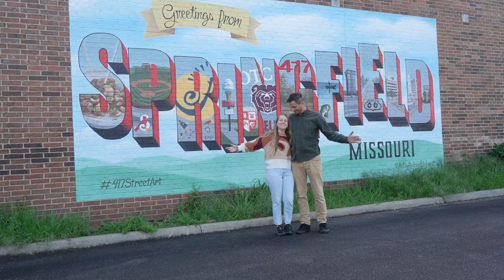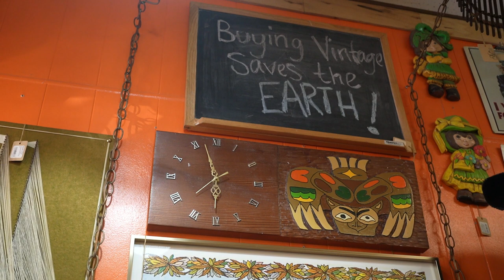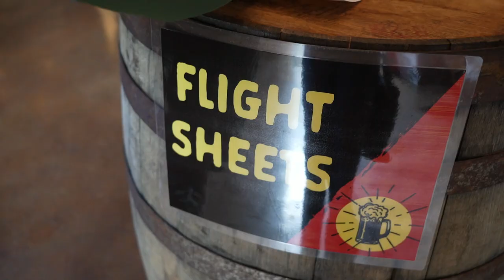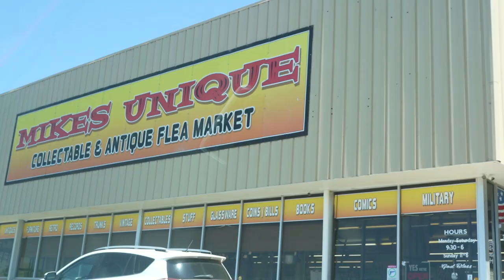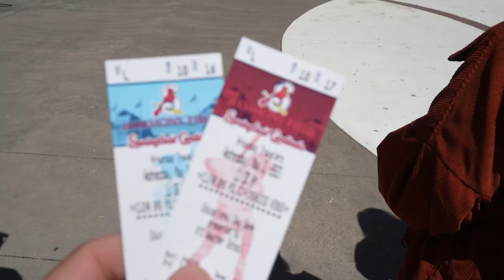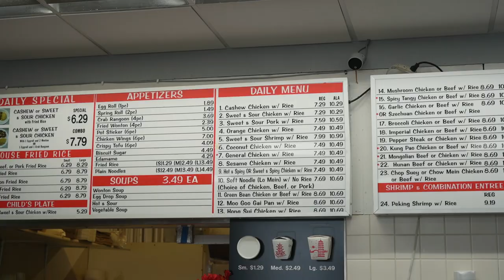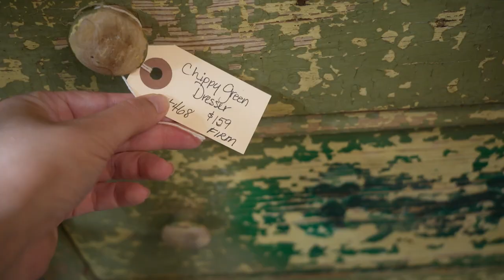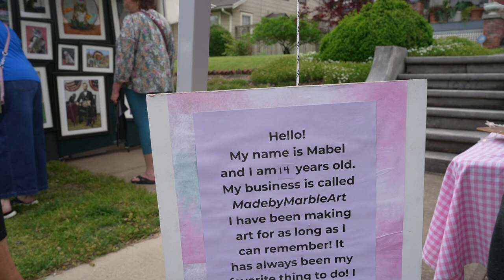Journey to Springfield: Exploring Missouri's Best Flea Markets and Thrift Store Treasures!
Join us on an incredible week-long adventure in Springfield, Missouri! In this exciting vlog, we take you along as we explore the city's vibrant flea markets, thrift stores, and even pay a visit to the city's renowned Bass Pro Shop and Aquarium. Get ready for thrifting hauls, good food, and even better friends.

Whether you're a seasoned thrifter, an outdoor enthusiast, or simply looking for some travel inspiration, this video has it all. Join us as we immerse ourselves in the unique charm of Springfield, Missouri, and create lasting memories filled with adventures, laughter, and unforgettable experiences.

We are Lindsey and Tyler, a husband and wife team based in St Pete, Florida, who love giving things a second chance at life. We focus on finding furniture that was destined for a landfill and transform the trash into cash or use it to decorate our own home. Follow along to learn how we make it happen and how you can too!

Furniture Flips | DIY | Real Estate